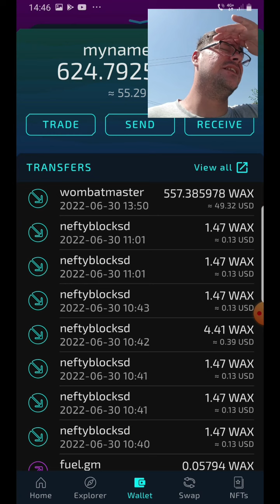Season 3 Pay Day 💁‍♂️ Wombat Dungeon Master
NFT List of MP and Resources= wombat playtoearn womplay  cryptocurrency